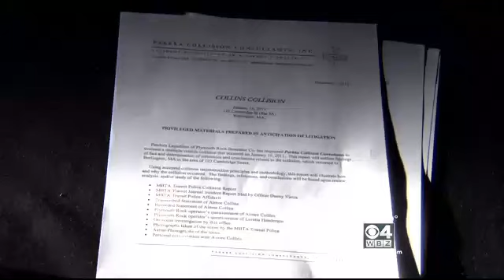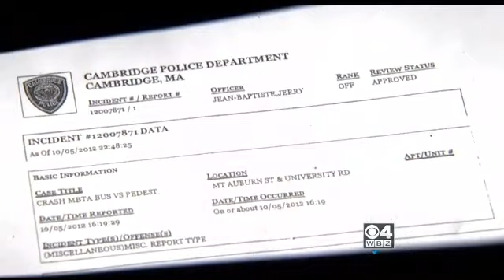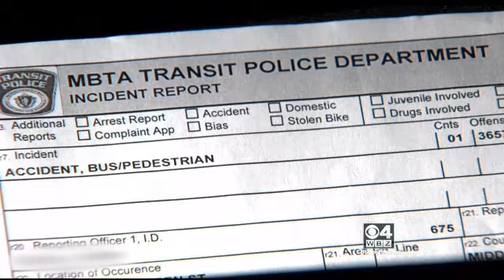I-Team: MBTA Police Give Bus Drivers Preferential Treatment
There are questions about the actions of MBTA Police officers when it comes to accident investigations. WBZ-TV's Joe Shortsleeve reports.